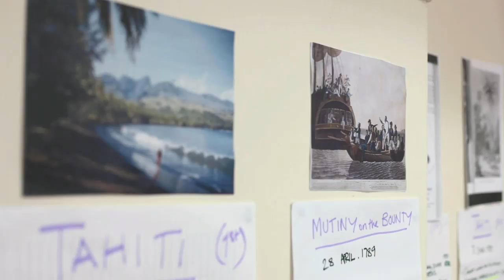Richard Bean & Max Stafford-Clark talk about Pitcairn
Playwright Richard Bean, director Max Stafford-Clark and cast members Siubhan Harrison and Tom Morley talk about the London premiere of Pitcairn at Shakespeare's Globe this summer.